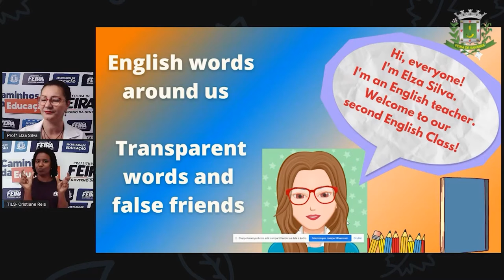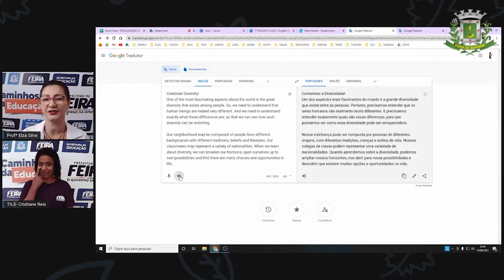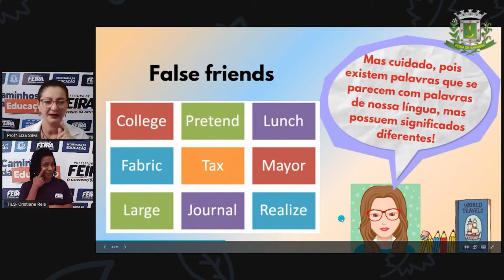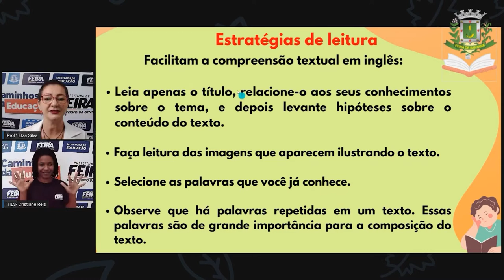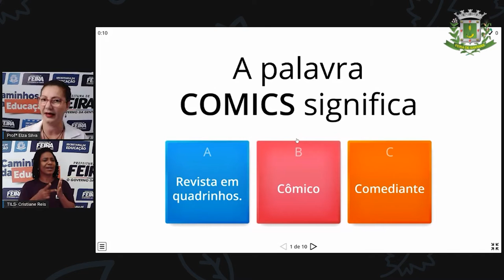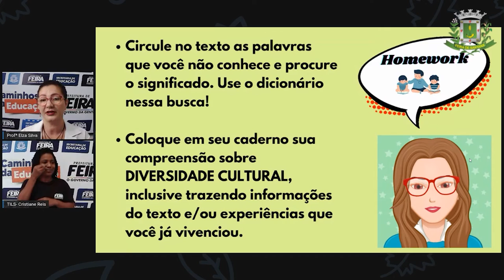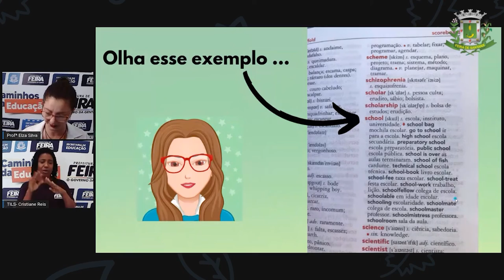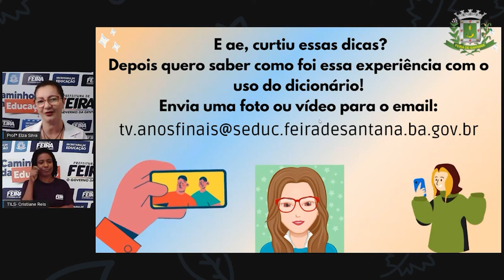7ºANO Aula 01 Profª Elza Silva Lingua Inglesa Organização textual e estratégias de leitura